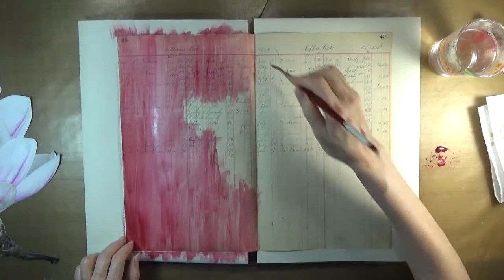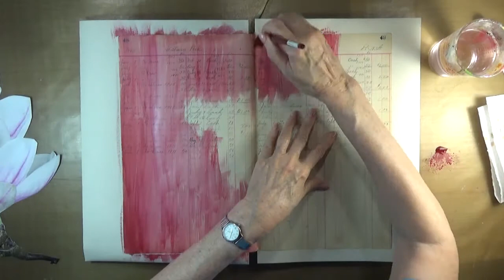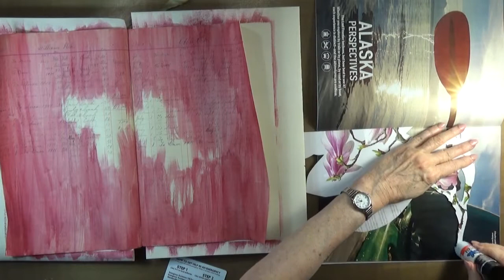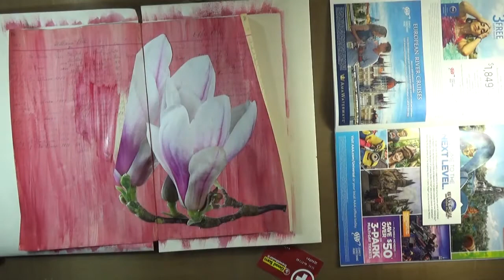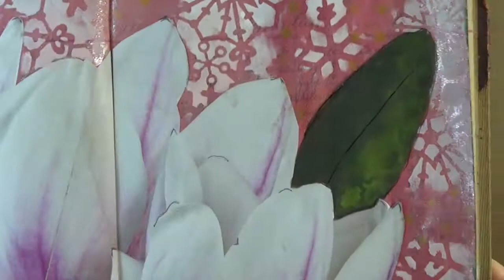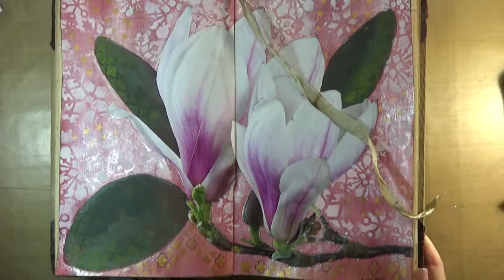Antique Ledger Altered Book - #10